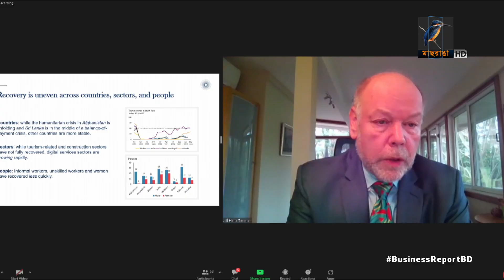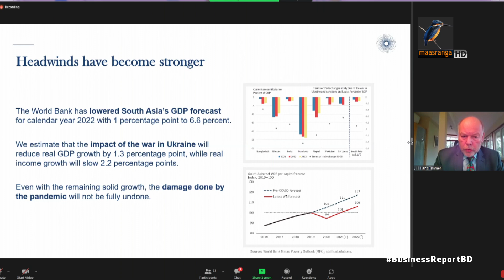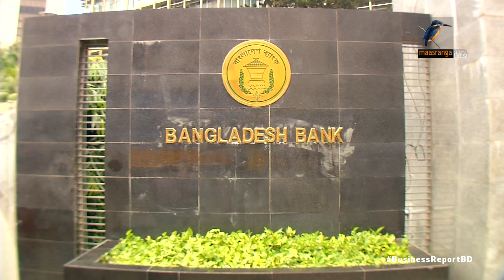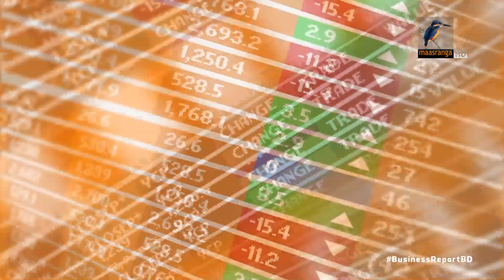বিজনেস রিপোর্ট, ১৩ এপ্রিল, ২০২২ | Bangla Business News | Business Report 2022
১. চলতি বছর অর্থনৈতিক প্রবৃদ্ধি ৬ দশমিক চার ভাগ হবার পূর্বাভাস বিশ্বব্যাংকের, করোনার ধাক্কা কাটিয়ে ওঠায় সফলতা বাংলাদেশের
২. বাজার স্থিতিশীল করতে রডের দাম বেঁধে দেয়ার পরিকল্পনা করছে ভোক্তা অধিকার সংরক্ষণ অধিদপ্তর
৩. শিল্পে চার ঘন্টা গ্যাস বন্ধের সিদ্ধান্তে টেক্সটাইল মিলগুলোতে উৎপাদন ত্রিশভাগ কমার শংকা

Camera: Bacchu Mridha, Mizanur Rahman.
Editing: Mahbub Alam Shohag.
Graphics: Debashis Roy.
Post Production: Mahafujul Hasan Sajib.
Producer: Emdadul Jahid.
Channel: Maasranga Television.